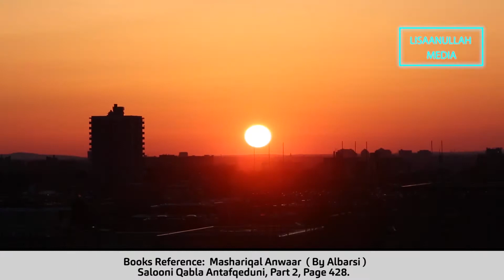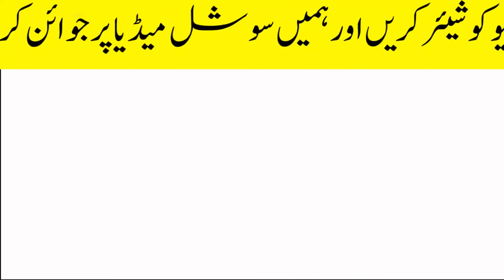Mola Ali as Ahlemehshar Ki Shifaat Karaingay Video 58 Lisaanullah Media